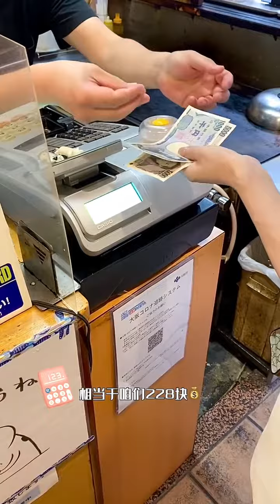第一次吃到这样的大阪烧。海外生活